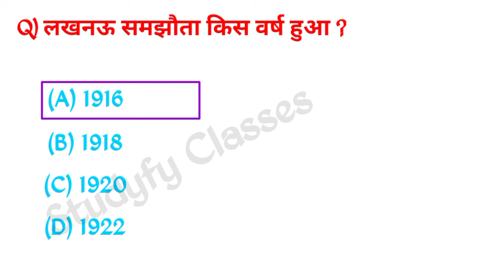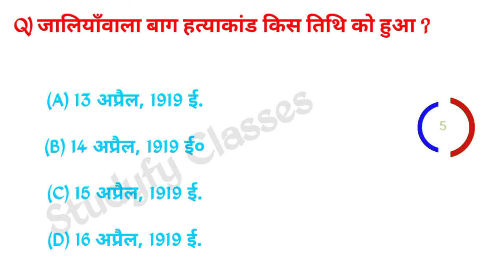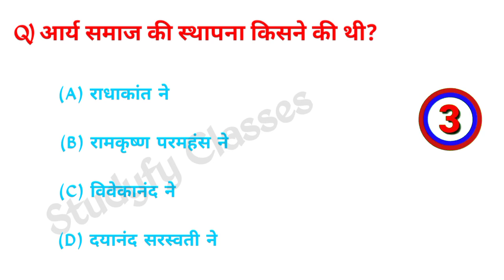class 10 the social science objective question 2023 || vvi objective question